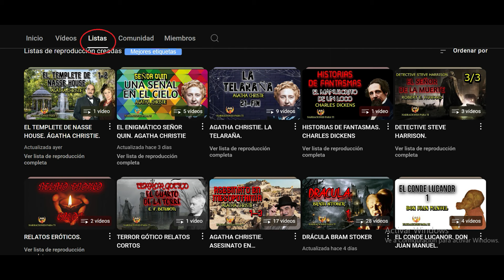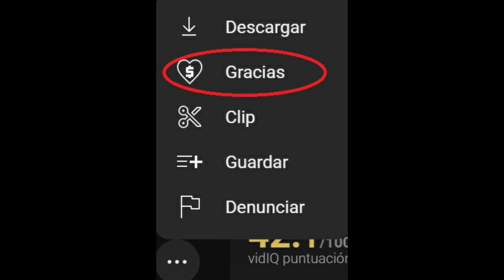AGATHA CHRISTIE. MISTERIO EN EL CARIBE 8-9. MARPLE. AUDIOLIBRO VOZ HUMANA ESPAÑOL SUBTÍTULOS.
AGATHA CHRISTIE. MISTERIO EN EL CARIBE. MARPLE. AUDIOLIBRO VOZ HUMANA ESPAÑOL SUBTÍTULOS.
Durante unas vacaciones en un hotel del Caribe, Miss Marple traba amistad con el coronel Pelgrave quien muere a los pocos días aparentemente aquejado de una hipertensión aguda, después de contarle la historia de un hombre que se había librado ya de dos esposas, utilizando el mismo método y resultando impune.

¿Será capaz la inteligente Miss Marple de resolver este enigma? ¿Cómo se manejará en el Caribe, tan alejada de la campiña inglesa donde ha pasado casi toda su vida?